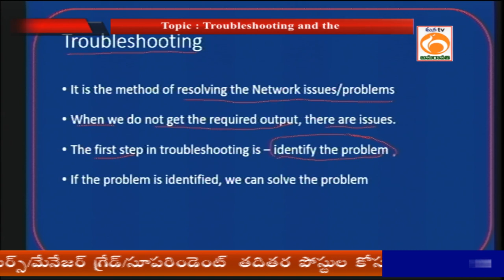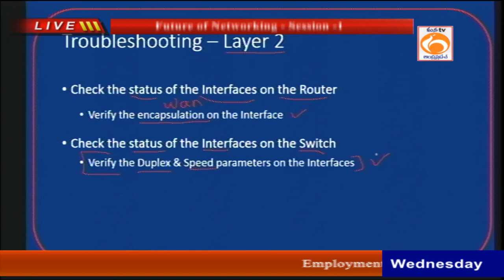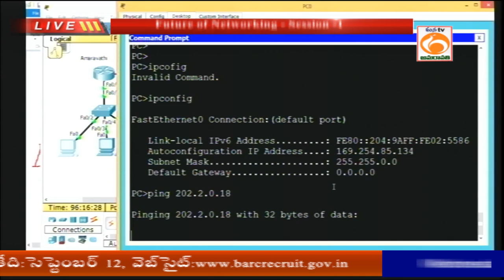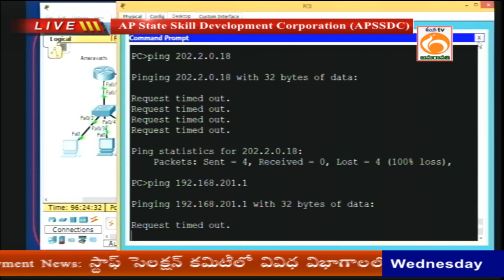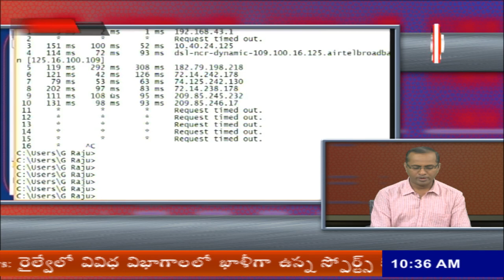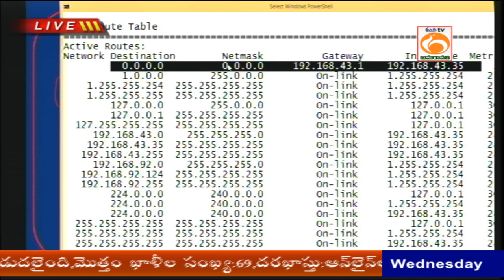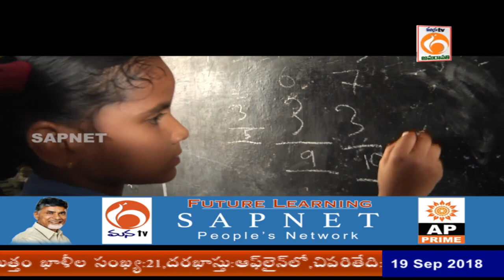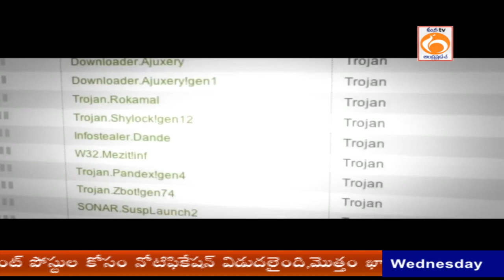APSSDC | Troubleshooting and the Future of Networking | Session - 1 | Mana Tv Live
Andhra pradesh state skill development corporation (APSSDC)

Topic  :
Google IT Support Professional Certification Course  |Troubleshooting and the Future of Networking |  Session - 1

Presenter :   Presenter :   Mr. Gangaraju, Trainer.APSSDC